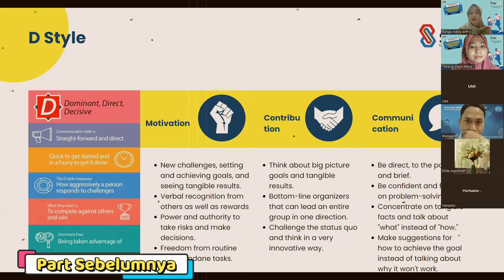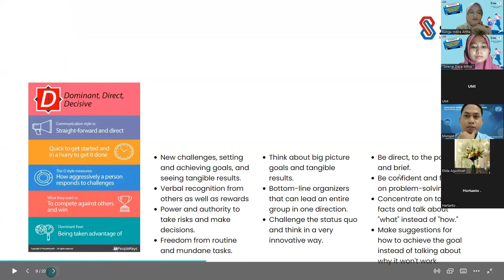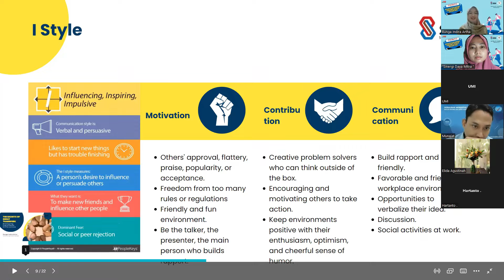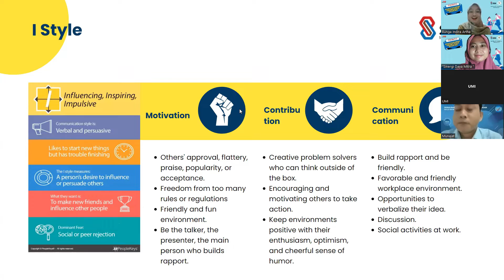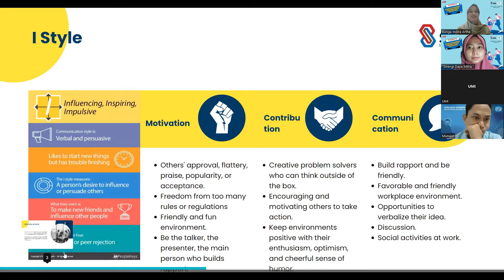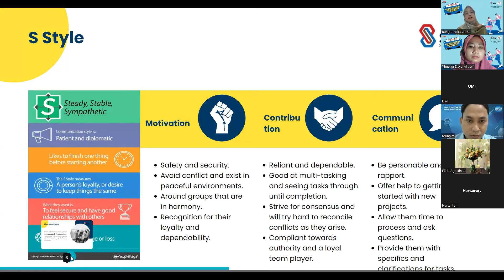The Secrets of Great Teamwork: Managing Individual Differences - Part 2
Over the years, as teams have grown more diverse, dispersed, digital, and dynamic, collaboration has become more complex. Individual differences also greatly affect the great of the team.

So, we must know how to manage the team with individuals difference.

In this webinar we’ll discuss about “The Secrets of Great Teamwork: Managing Individual Differences ” with Bunga Indira Artha, Organizational & Industrial Psychologist.

You’ll learn more about managing individual differences. It’s important to understand the differences between team members and know how to work through them in order to achieve business goals.